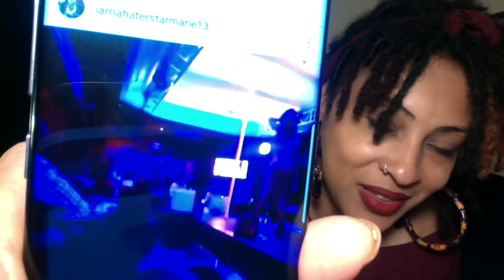Tasha K Cancelled???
Im ready for it! If she can bash people, she should not be upset when she gets bashed the fuck back! I am no follower or fan of anyone but God so try me!